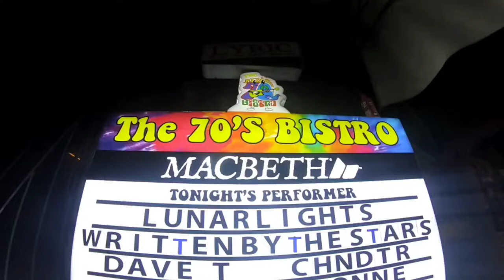MEDYO BAND VLOG 06: Feat. Keempee De Leon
LASING NA NAMAN!!!
Twice to Beat Night is back! Nothing better than spending time with friends and a few drinks... plus a few more drinks... and some more drinks...